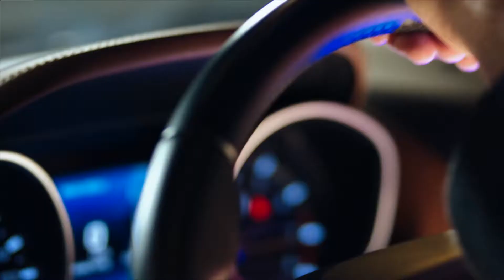Falling J SPOOL [ x shot by ATL VIS x ]